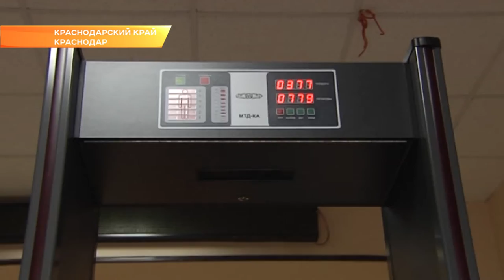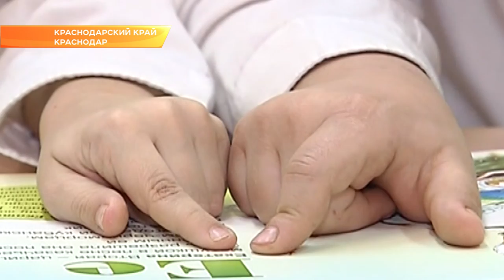В Краснодаре говорили о том, как не допустить трагедий, подобных керченской. Новости Эфкате Сочи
Заседание краевой Антитеррористической комиссии проводит губернатор региона.

Участие в нем приняли не только руководители управлений ФСБ, полиции, Следственного комитета и прокуратуры, но и ректоры кубанских вузов, директора колледжей и школ. Вениамин Кондратьев предложил вернуться к практике горячих линий для подростков.

Кроме этого, прозвучало предложение усилить мониторинг в интернете для выявления опасных сайтов и пользователей, которые распространяют идеологию терроризма.